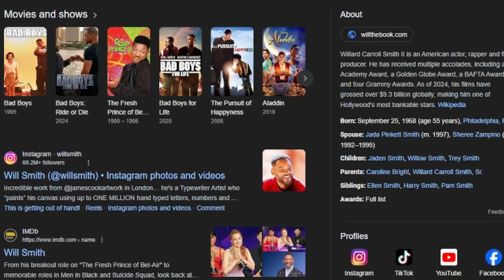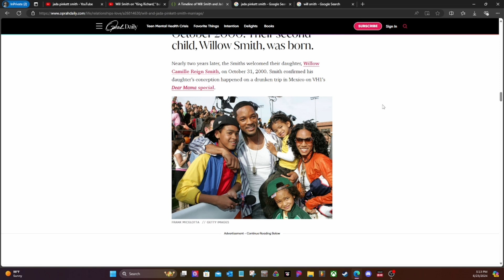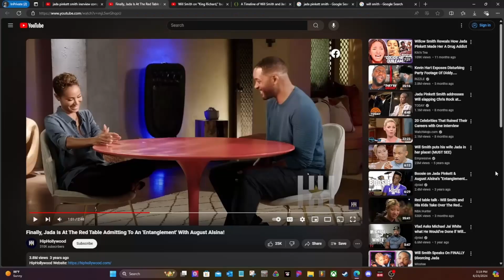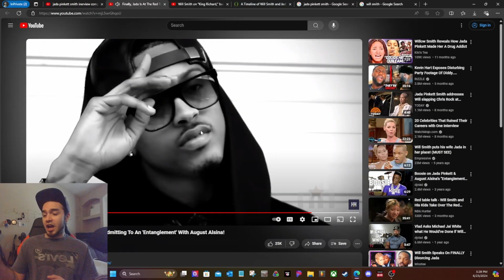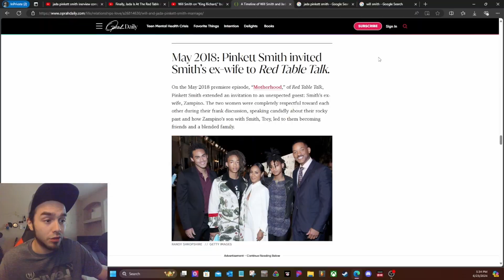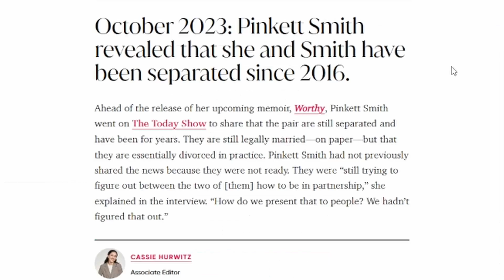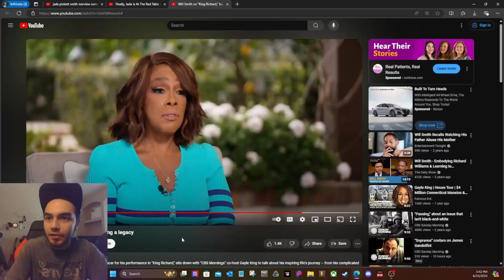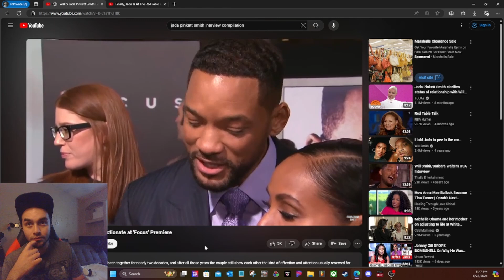THE WORST COUPLE ON THE PLANET Bentley Reacts to WILL & JADA SMITH’S TROUBLES